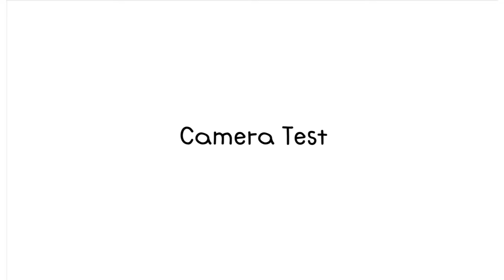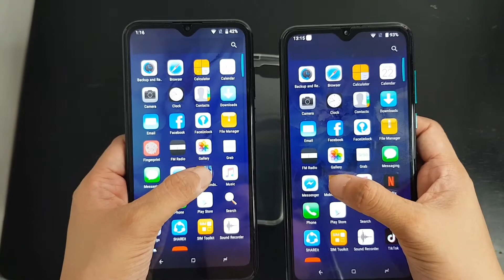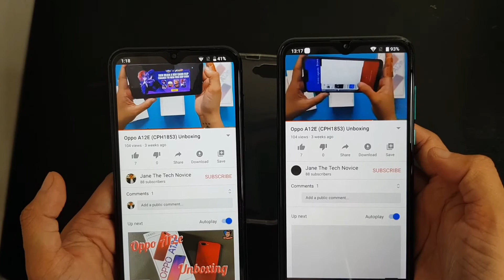Takee A80 K1 vs Takee A9 - Quick Comparison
Quick Comparison of Takee A80 K1 vs Takee A9